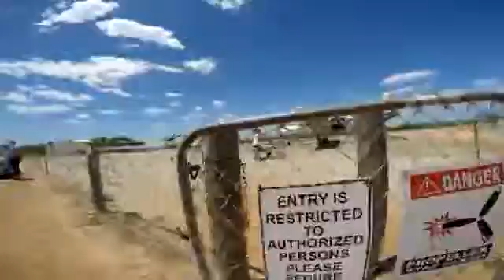Tandem Skydiving Video - Skydive Jurien Bay - Donna McDermott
Tandem Skydiving Video - Skydive Jurien Bay - Book your skydive - Donna McDermott